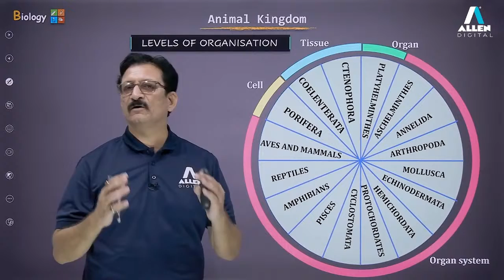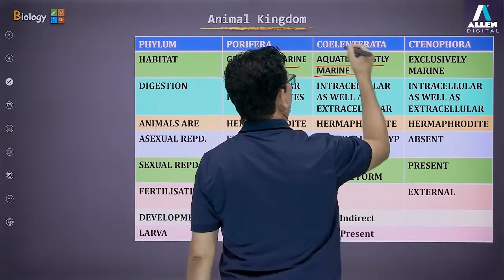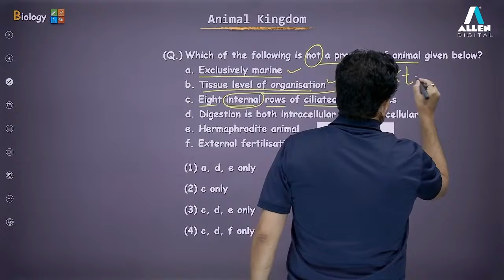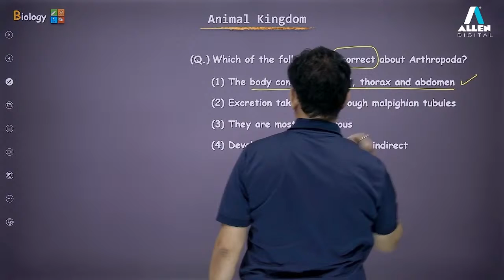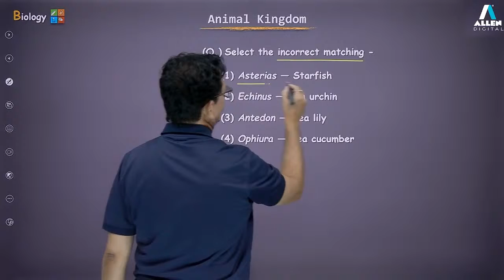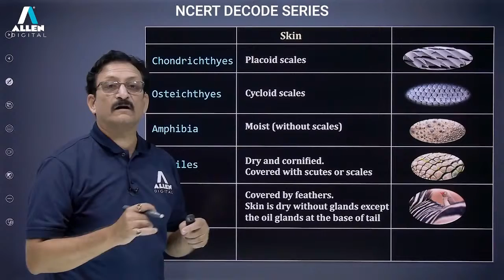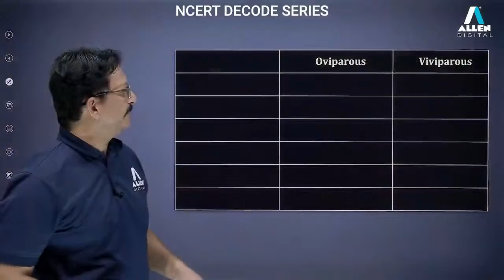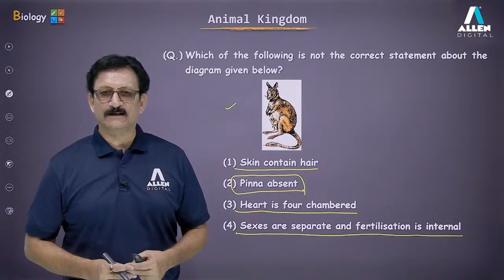📌NCERT Decode Series | Animal Kingdom | Biology | Easy way to Crack NEET 2024 Exam 📚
📍 Prepare smarter with ALLEN Digital!

📚Let NCERT Decode Series guide you through Biology. In today's episode we are going to decode Animal Kingdom to boost your NEET UG preparation. Plus, you'll receive important questions as homework to practice the concept perfectly.

👉🏻 In this enlightening series, we decode the crucial concepts prescribed in the NCERT syllabus.